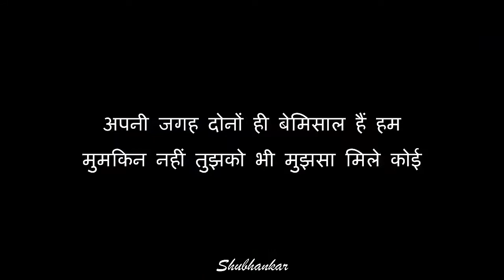ye sath hamesha hoga nhi tum kahi mai kahi whatsapp status